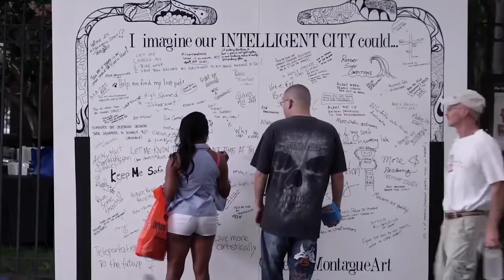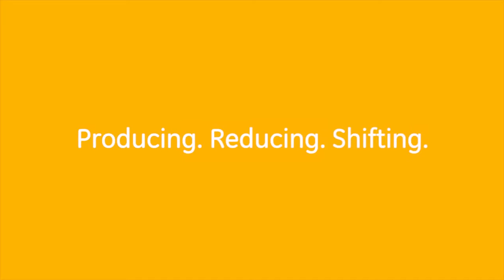Intelligent Lighting in San Diego | Current, powered by GE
GE and The City of San Diego have launched a pilot program to turn street lights into intelligent, connected devices. David Graham, deputy chief operating officer for the city of San Diego, explains: “It’s not a fiction anymore. It’s a reality that we are doing with this Intelligent Cities partnership."